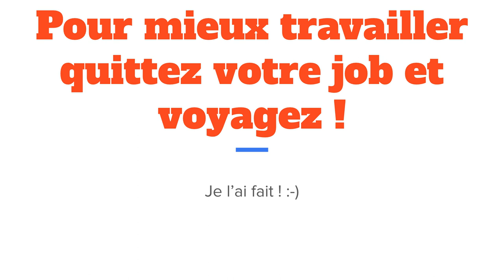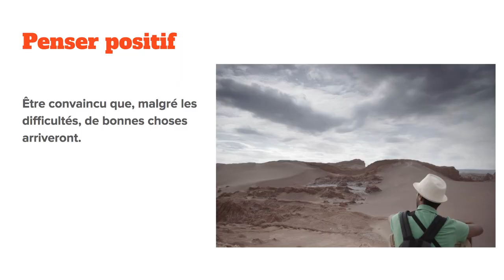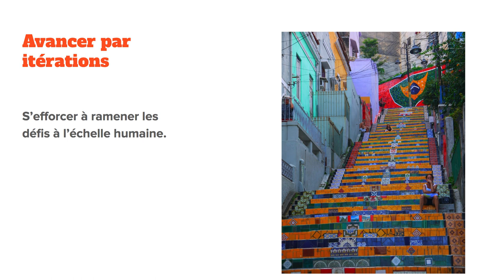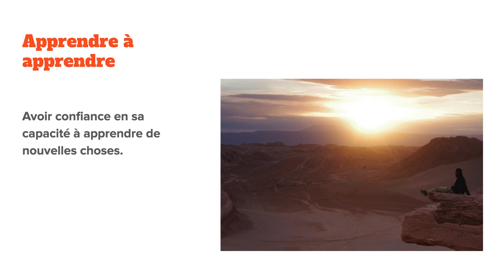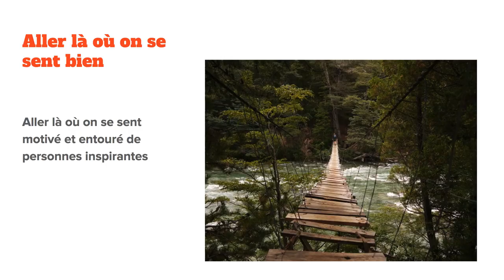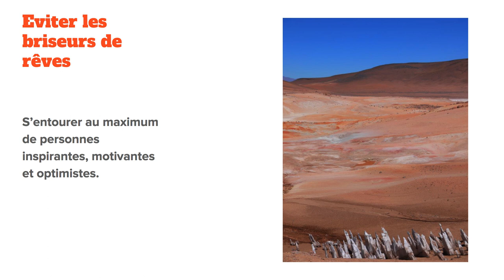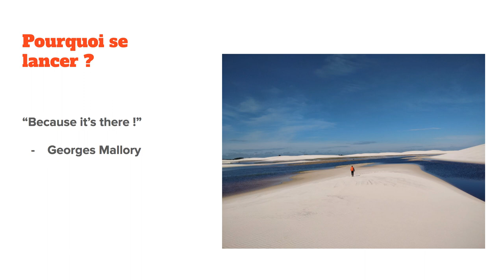Pour mieux travailler quittez votre job et voyagez ! par Saad Ansari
Puisque c'est la période, parlons de vacances !
Tout plaquer pour voyager ? Je l'ai fait ! Il y a quelques années je décidais d'arrêter mon métier de développeur pour partir à l'aventure au bout du monde. Depuis, je suis revenu et ai repris mon activité professionnelle. Aujourd'hui je me rends compte que le fait d'avoir arrêté de travailler pendant tout ce temps m'aide, encore aujourd'hui, à mieux vivre ma vie professionnelle. Dans ce talk je vous explique comment :-)